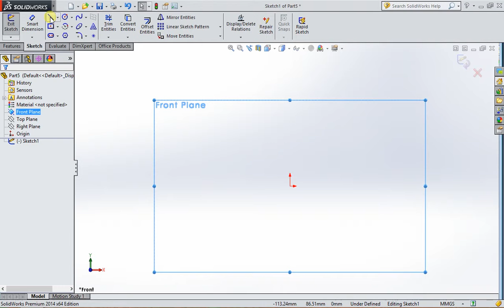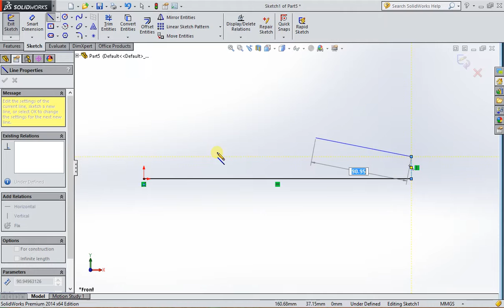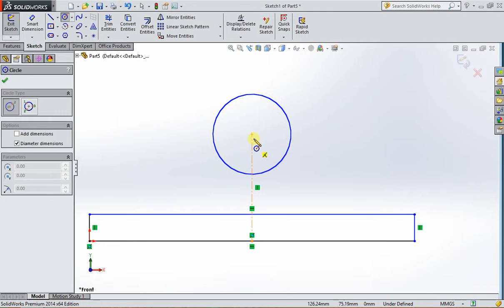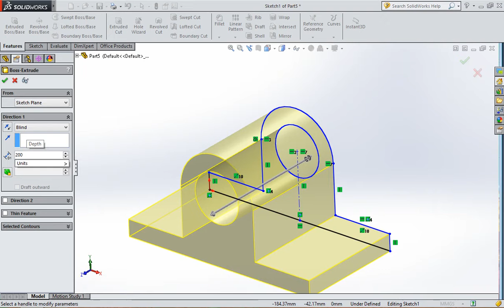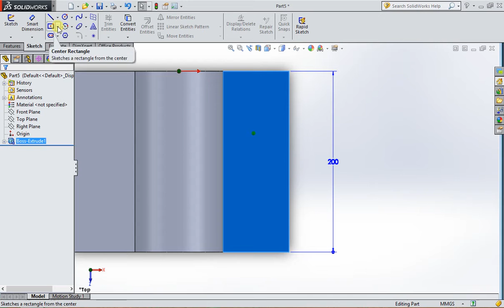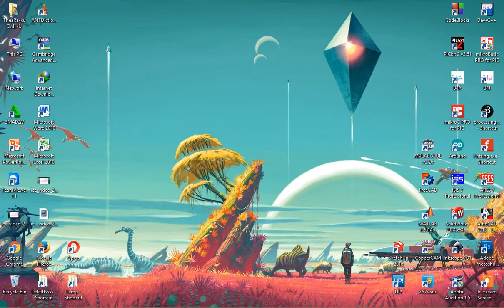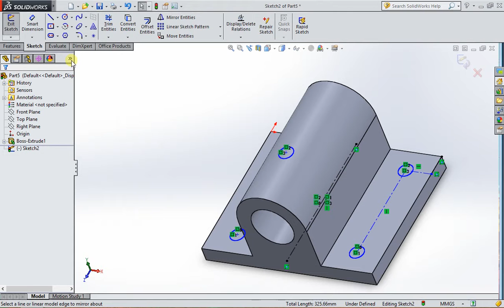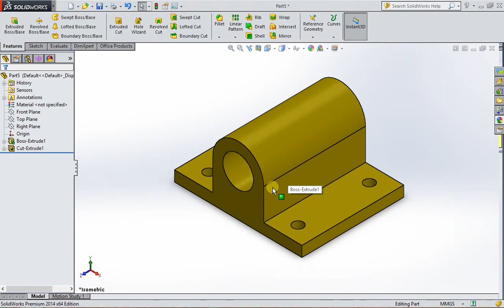SolidWork for Beginer(1) -SolidWork Khmer-NPIC student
SolidWork for Beginer(1) -SolidWork Khmer
ArrowDot / NPIC student